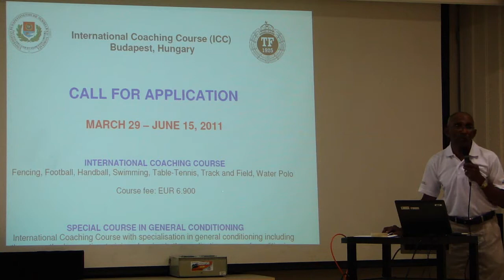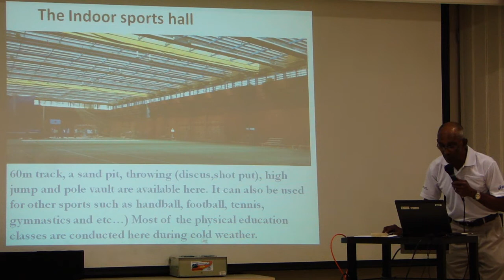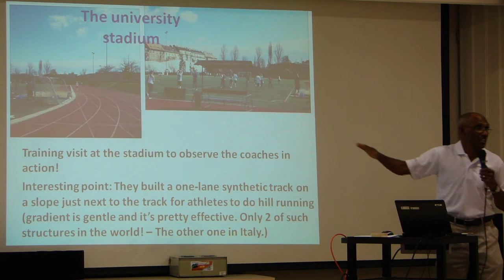Hello from Hungary, Budapest - IOC Olympic Solidarity Programme scholarship